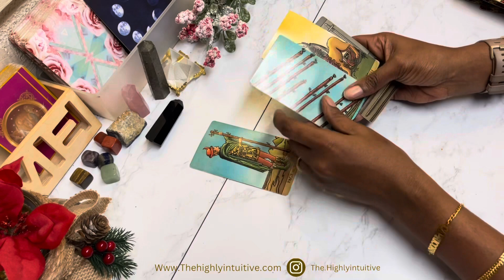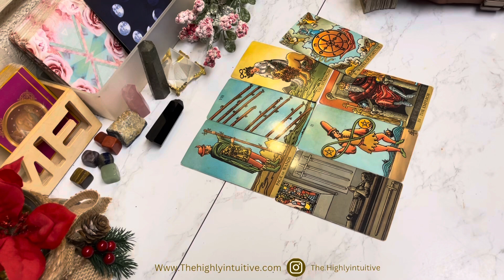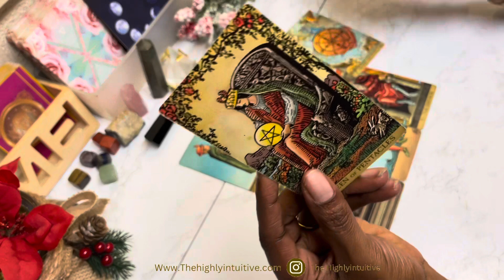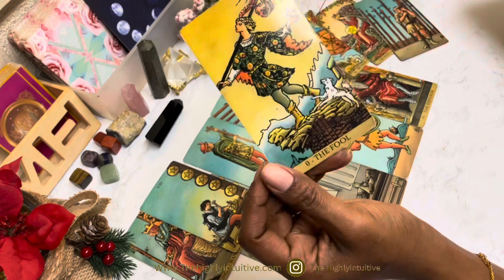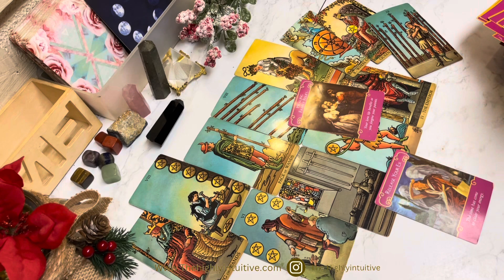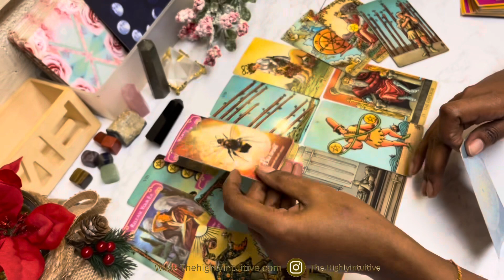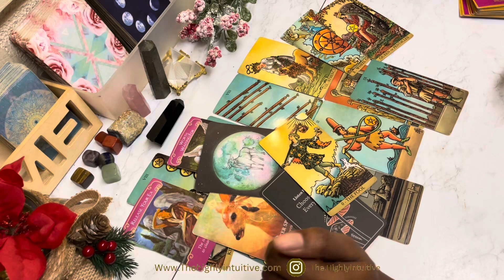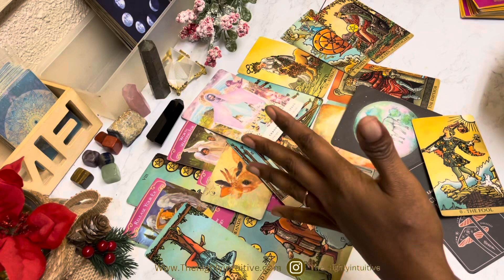CANCER - NO.MORE.WAITING! Cancer | NOVEMBER TAROT 2023